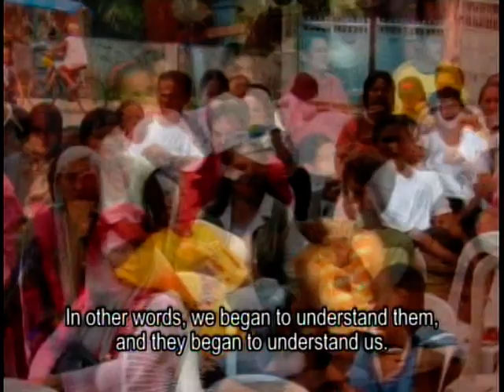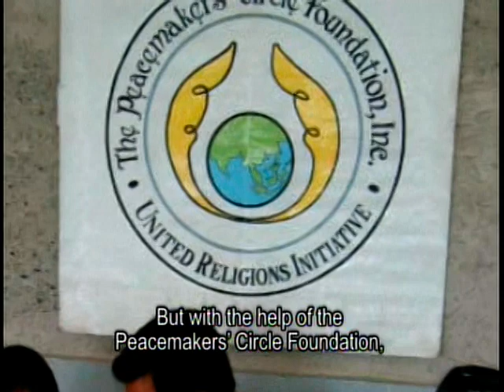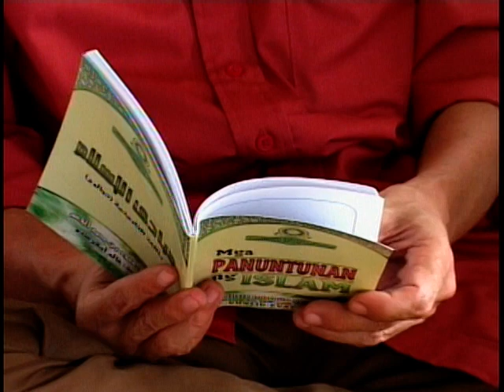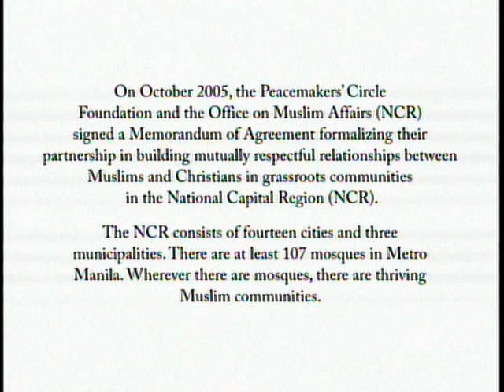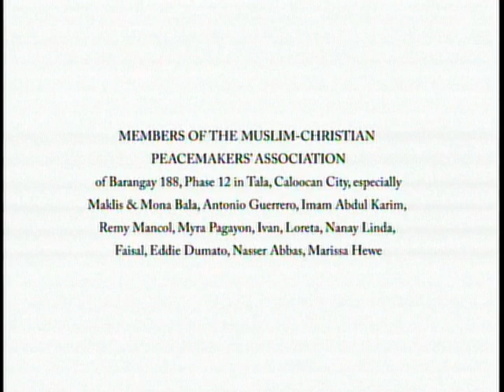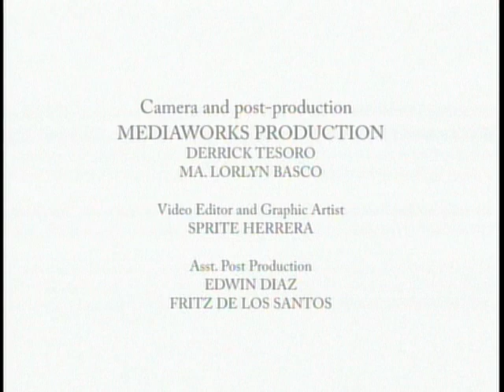In the Light of the Crescent Moon (Part 2)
(See part 1 for description)